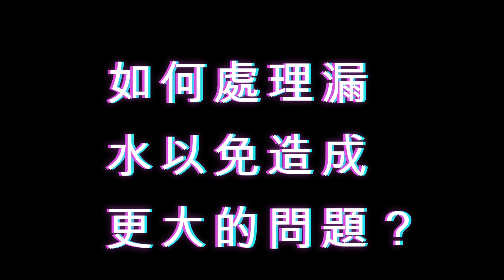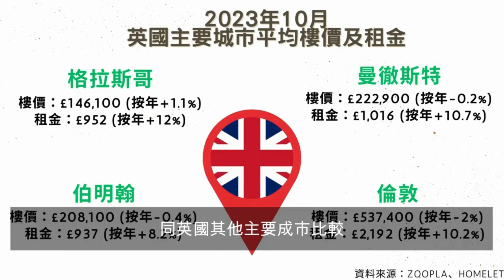如何處理漏水以免造成更大的問題？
Discover effective strategies for handling water leaks to prevent them from becoming bigger issues. Learn how to identify and locate leaks, shut off water sources, and mitigate immediate damage. Explore tips for temporary fixes and when to call professional help. This guide empowers homeowners to take swift and proactive measures to address water leaks and safeguard their property from further damage.

如果你對物業投資有興趣，漏水問題都是令很多投資者煩惱的事。投資者應該在發現問題後第一時間搵出漏水原因並維修，以免日後問題擴大。今集我同大家分享我發現漏水問題後的處理方法。

If you are interested in property investment, water leaks are often a concern for many investors. Investors should promptly identify the cause of the leakage and address it to prevent the issue from escalating. In this episode, I will share with you my approach to dealing with water leaks problems.

➖ ➖ 立即即記 免費網課 ➖ ➖
⭐️ 香港人點樣喺英國「格拉斯哥」買樓投資零風險無經驗，都可達到財務保障 ⭐️
Join our free webinar ⭐️How HKers can achieve fianancial security by investing in Glasgow properties in UK without risk and experience ⭐️

➖ ➖ 40分鐘 🕒 免費「一對一咨詢服務」 👇立即預約👇 ➖ ➖
40mins 🕒 FREE One-on-One Consultation Service 👇 Book NOW 👇

✅ Timestamps for reference:
1:20 做英國業主要知｜UK property owner need to learn
2:47 有問題可以點好理｜How to find the problem
6:01 你有偵探頭腦嗎？｜Do you have a detective mind?

Watch this video as I dive in on this topic!

✅ Download these guides for FREE! ✅

Comment your key takeaway from this video below!

 • Renovation Tips & Education | 裝修貼士及教學

How do I handle water leaks so that it does not become a bigger problem?